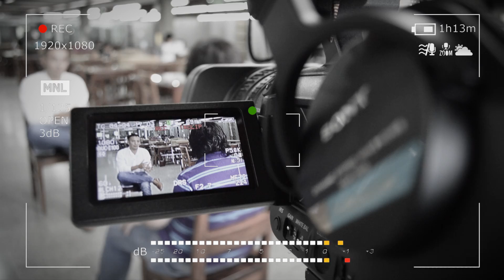Contexto y retos de la gestión organizacional frente a la innovación. ​L​a visión de un archivista.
Este video pretende ​mostrar un panorama del contexto y los retos que deben enfrentar las organizaciones actuales en un marco cambiante y retador. Para abordar el tema, conocerán la experiencia de César Rojas, archivista y empresario en el ámbito de la gestión documental.